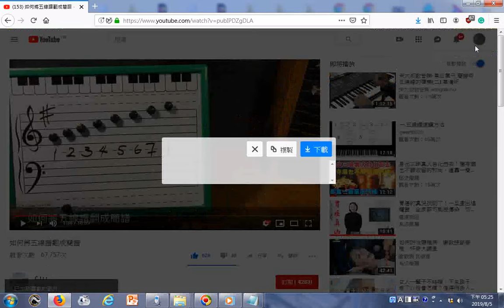瀏覽 如何將五線譜翻成簡譜 YouTube htm